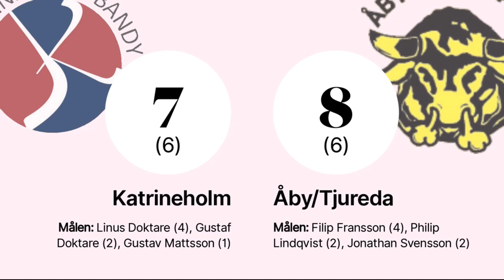«Katrineholm»-«Åby/Tjureda IF» 18 feb /Bandyallsvenskan 2022-23/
«Katrineholm»-«Åby/Tjureda IF» 7:8(6:6)
0-1 Mål (hörna) 10. Philip Lindqvist Assist: 26. Victor Lindahl Åby/Tjureda IF
0-2 Mål 67. Filip Fransson Assist: 68. Jonathan Svensson Åby/Tjureda IF
0-3 Mål 68. Jonathan Svensson Assist: 26. Victor Lindahl Åby/Tjureda IF
1-3 Mål 25. Linus Doktare Assist: 21. Jesper Ekström (K) Katrineholm
2-3 Mål 25. Linus Doktare Assist: 8. Ville Hämäläinen Katrineholm
3-3 Mål 25. Linus Doktare Assist: 23. Robin Hellqvist Katrineholm
3-4 Mål 68. Jonathan Svensson Assist: 93. Filip Lydén Åby/Tjureda IF
4-4 Mål 40. Gustav Mattsson Katrineholm
4-5 Mål 10. Philip Lindqvist Assist: 26. Victor Lindahl Åby/Tjureda IF
5-5 Mål 45. Gustaf Doktare Katrineholm
6-5 Mål 45. Gustaf Doktare Katrineholm
6-6 Mål (straff) 67. Filip Fransson Åby/Tjureda IF
6-7 Mål (hörna) 67. Filip Fransson Assist: 68. Jonathan Svensson Åby/Tjureda IF
7-7 Mål 25. Linus Doktare Katrineholm
7-8 Mål (Hörna) 67. Filip Fransson Assist: 26. Victor Lindahl Åby/Tjureda IF